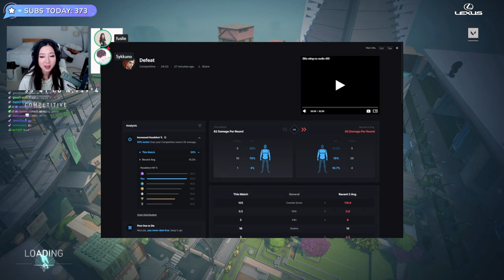OFFSTREAM Sykkuno ONCE AGAIN ROLEPLAYING IN VALORANT WITH Leslie AND Miyoung!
00:00 - Intro
00:15 - PRACTICE THE RDR RP WITH THE RANDOMS IN VALORANT!
00:39 - INSTA DODGED!
01:15 - THE RP STARTS!
01:56 - Sykkuno's NAME FOR READ DEAD REDEMPTION RP?
03:24 - LMAO Leslie ACTUALLY EXPOSES Sykkuno!
05:15 - FLASH BAAAAAAACK KEKW
06:50 - GOOO Leslie!
10:07 - FLAMING?
11:22 - LIL SOUTHERN Fooze! GOING AT IT!
12:17 - WHY IS THAT SO GOOD!?
13:57 - LIL Fooze IS BACK! SHEEEEESH WITH THE FLICK!
15:19 - DO YOU KNOW WHO Sykkuno IS!
18:55 - OMG Leslie TOXIC!
21:52 - TIRED OF BEING A LOSER
22:28 - THEY'RE TROLLING Leslie LMAO!
24:13 - THE SAGE LMAO
25:29 - THE SAGE IS SO FUNNY KEKW
26:53 - o7 Leslie...BEEN AN HONOR
27:39 - -30 RATING!?